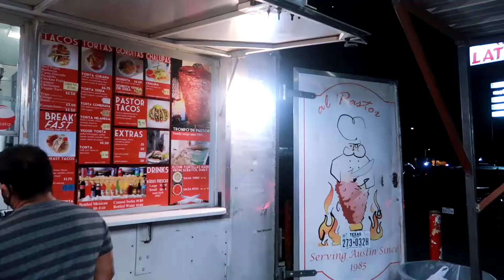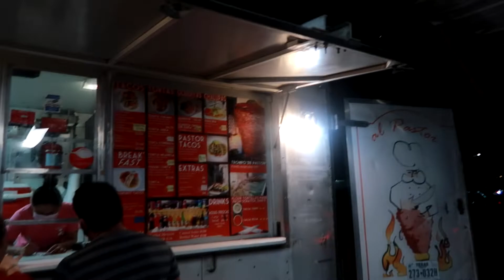JDM night cruise!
Buy your slap stickers, jet tags and licence plate frame products